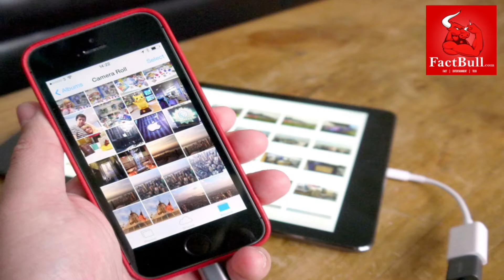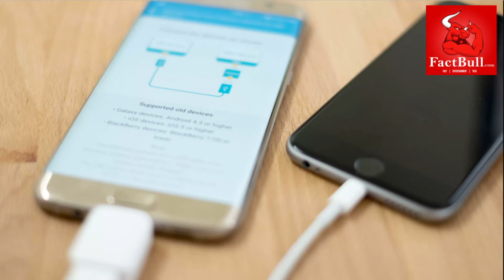10 Amazing Things You can do with OTG cable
एंड्रॉइड स्मार्टफोन से यूजर प्रिंटर, हार्ड डिस्क ड्राइव, गेम कंसोल, लाइट, की-बोर्ड समेत कई अन्य डिवाइस कनेक्ट कर सकता है। यानी ये सभी डिवाइस स्मार्टफोन पर काम करते हैं, लेकिन कैसे इस बात को कई यूजर्स नही जानते।

OTG केबल कनेक्ट कर सकते हैं ये डिवाइस :

- एक स्मार्टफोन से दूसरा स्मार्टफोन चार्ज करना
- स्मार्टफोन से पोर्टेबल हार्ड डिस्क कनेक्ट करना
- स्मार्टफोन से जॉयस्टिक कनेक्ट करना
- स्मार्टफोन से USB लाइट या फैन कनेक्ट करना
- कॉन्टैक्ट, मैसेज को ट्रांसफर करना
- स्मार्टफोन से की-बोर्ड और माउस कनेक्ट करना
- स्मार्टफोन से डिजिटल कैमरा कनेक्ट करना
- स्मार्टफोन से प्रिंटर को कनेक्ट करना